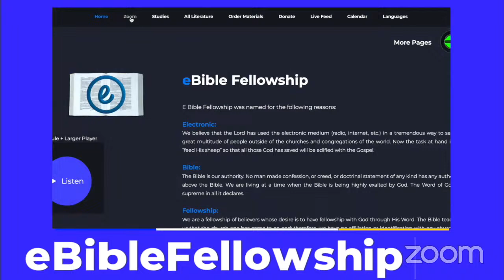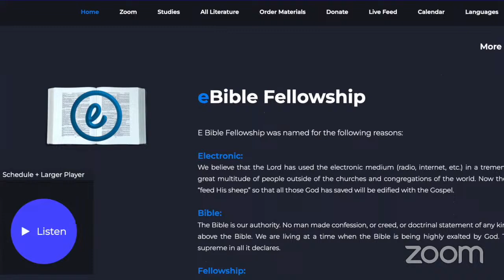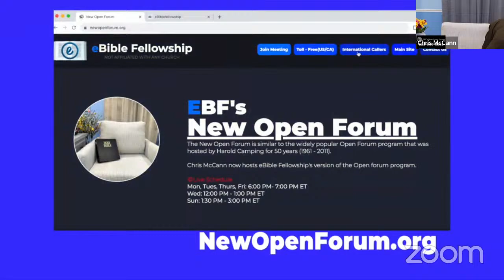(Episode 0903) EBF’s New Open Forum - April 11, 2024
E Bible Fellowship's New Open Forum is similar to the popular Open Forum program that was hosted by Harold Camping for 50 years (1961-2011).

Chris McCann now hosts E Bible Fellowship's Open Forum program each night Monday, Tuesday, Thursday, and Friday from 6:00 - 7:00 PM (ET New York), Wednesday from 12:00 - 1:00 PM (ET), and each Sunday from 1:30 - 3:00 PM (ET).

If you're not familiar with the older Open Forum, it was a Live Bible Questions and Answers program where you could call in to ask questions relating to the Bible. The host would respond by going to the Bible, the infallible Word of God.

0:00:00  EBF Intro
0:01:16  Start EBF Open Forum
0:05:35  Flood, Climate Change, Man's Days
0:14:22  Famine, Apostasy, Latter Rain, Revival
0:31:49  Man's Wisdom, Wiser than Daniel
0:51:37  Secular History, Bible Spiritual, Parabolic